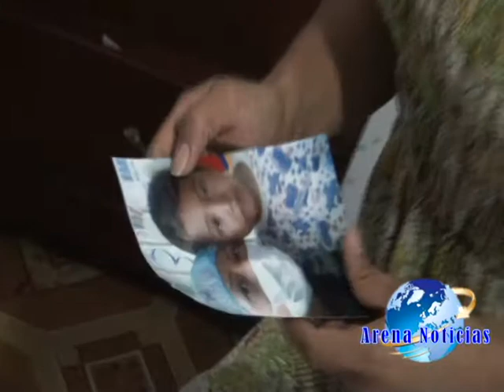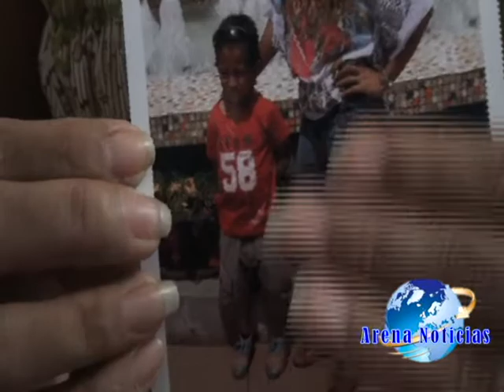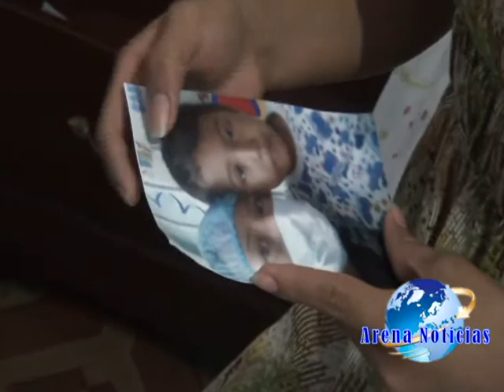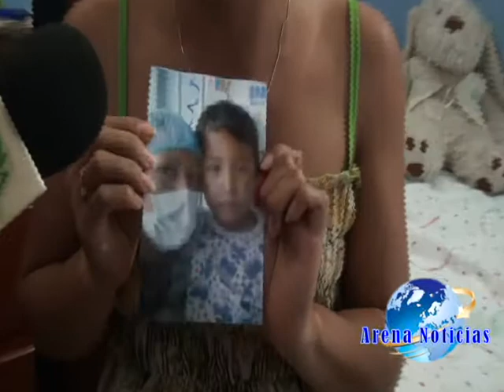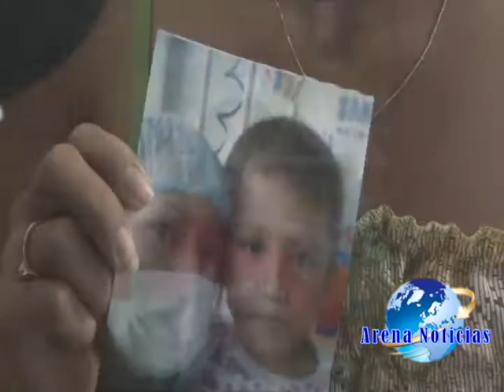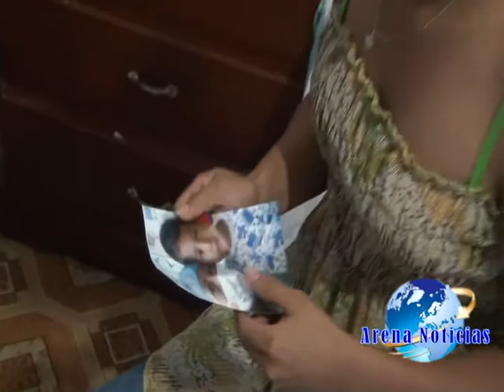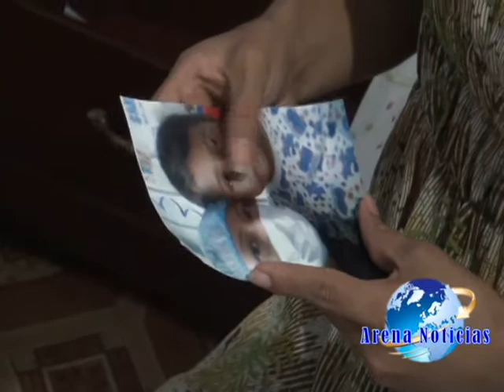Santiago un pequeño de 5 añitos quien padece de Leucemia y necesita nuestra ayuda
Hoy nuestro compañero visito a la Sra. Marianita Valdivieso progenitora del pequeño Santiago Daniel García, quien necesita de nuestra ayuda ya que padece de leucemia aguda.